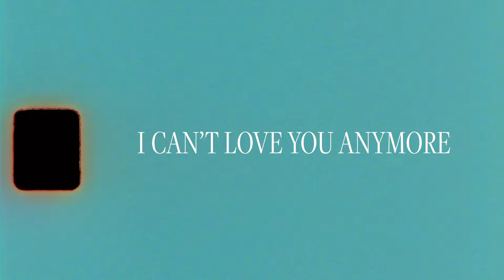Maren Morris - I Can't Love You Anymore (Official Music Video)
Listen to “I Can’t Love You Anymore” out now, from Maren’s album “Humble Quest” available now

Chorus:
I can’t love you anymore
I can’t love you any more than I do now
You can try to talk me down
But I can say without a doubt